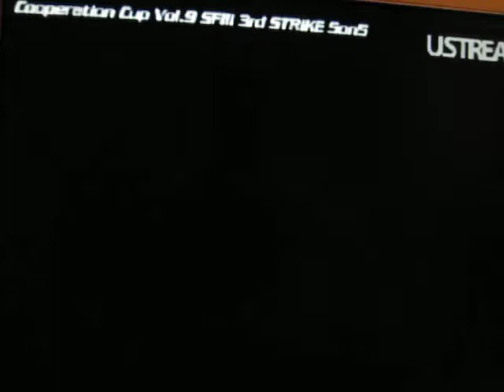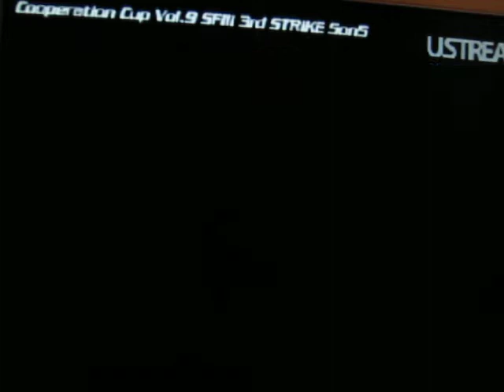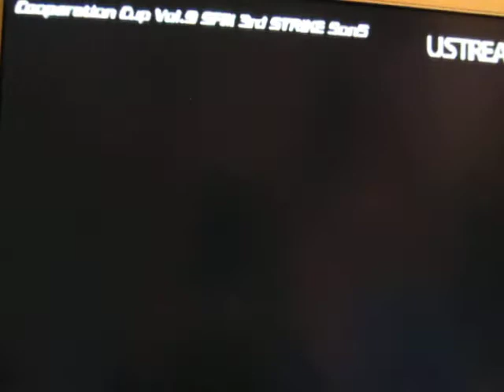2010 0814 SF33 The 9th Cooperation Cup Part27